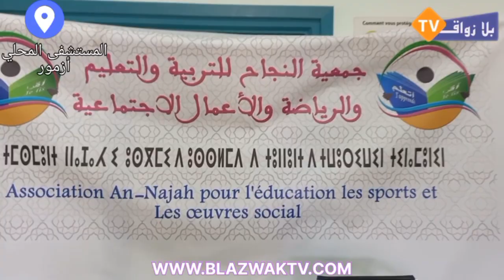التبرع بالدم بالمستشفى المحلي بازمور بمبادرة لجمعية النجاح